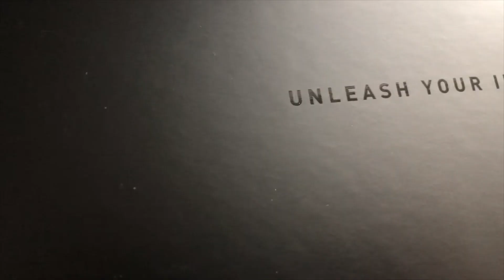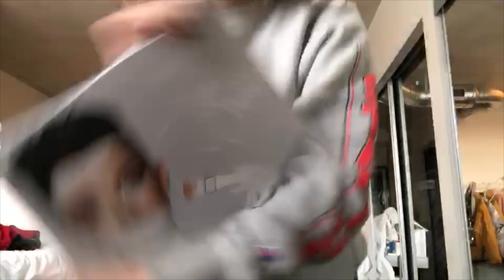JAMES CHARLES PALETTE UNBOXING/REVIEW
I am so excited I got a James Charles X Morphe palette. It is amazing and I highly recommend everyone gets one!!